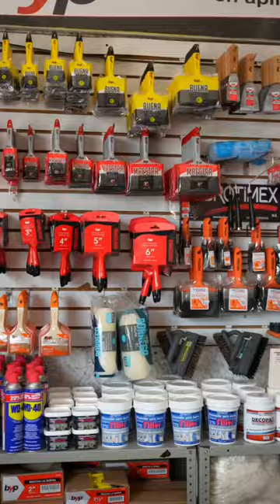Colores para pintar tu Habitación 🏠❤️